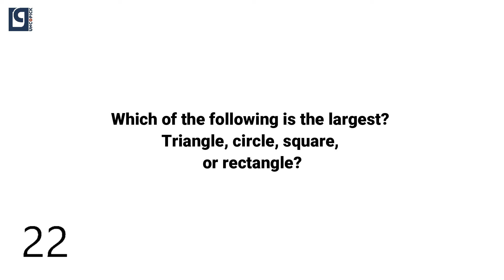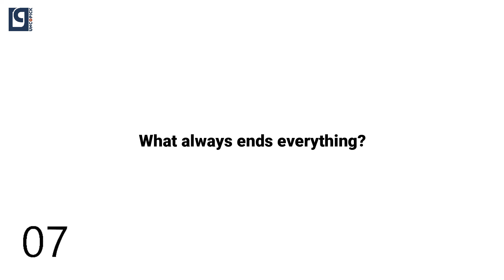General puzzle । Challenge । Questions and answers । Logical reasoning questions with answer ।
Uncopick channel presents various educational information to you. In this continuation, I am bringing you Logical reasoning questions with answer. It is presented in a slightly different way and the answer is attached later. Try to answer within the specified time. Hope you all like it. Please let us know if you have any comments. Thank you all.
বিভিন্ন শিক্ষামূলক তথ্য আপনাদের কাছে উপস্থাপন করে আসছে Uncopick চ্যানেলটি। এই ধারাবাহিকতায় আপনাদের সামনে নিয়ে আসছি Logical reasoning questions with answer.একটু ভিন্নভাবে উপস্থাপন এবং পরবর্তীতে উত্তর সংযুক্ত করা হয়েছে । নির্দিষ্ট সময়ের মধ্যে উত্তর দেয়ার চেষ্টা করতে হবে। আশাকরি আপনাদের সকলের ভাল লাগবে। আপনাদের যে কোন মন্তব্য অবশ্যই আমাদের জানাবেন। ধন্যবাদ সকলকে।